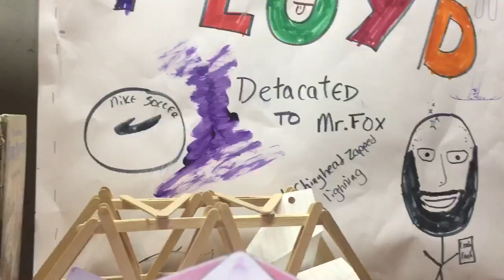Peas Farm Partiers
Was up everyone, hope you  enjoy our new video! I want to give a special thanks to my bros Solan, Luca, Jiah, and Ray for making this lit video possible.